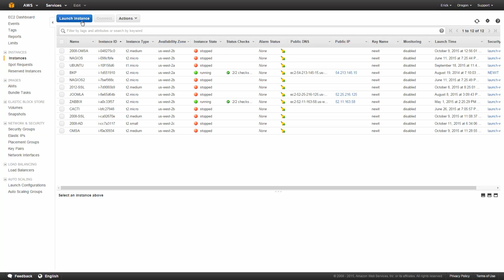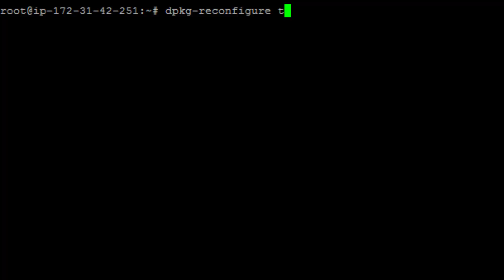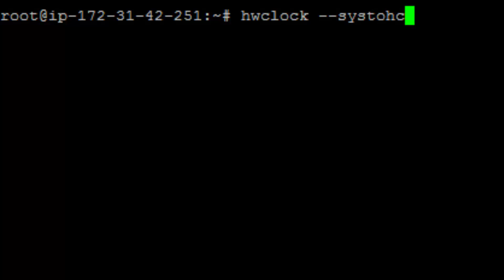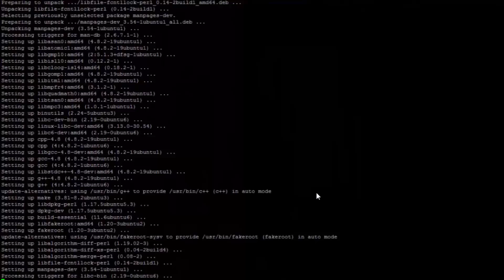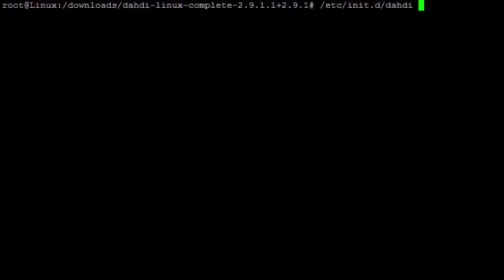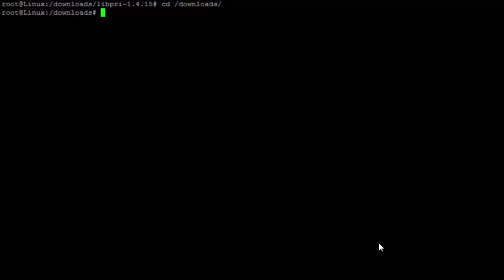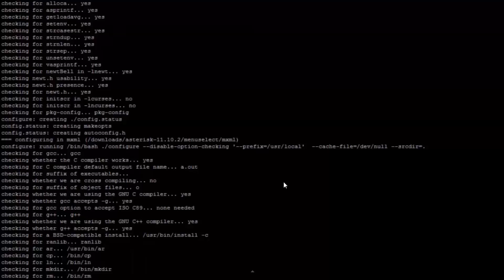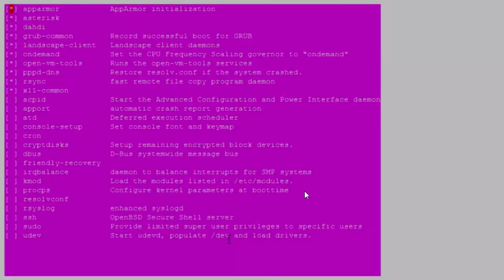Amazon AWS - Asterisk installation on the cloud - VoIP Server (Part 01)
This video will demonstrate the installation of a VoIP server Asterisk using the Amazon Cloud infrastructure (AWS EC2 ).